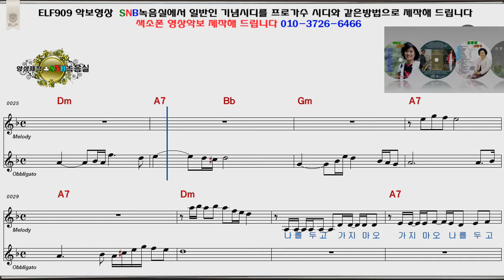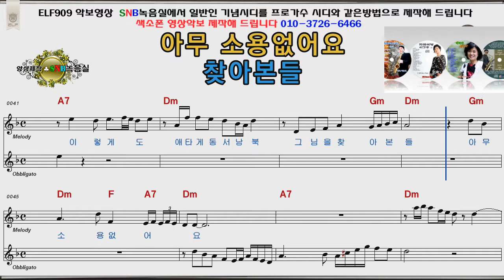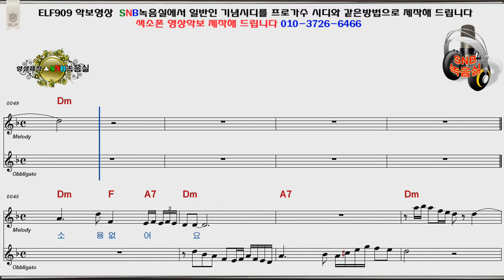아무소용없어요 남진